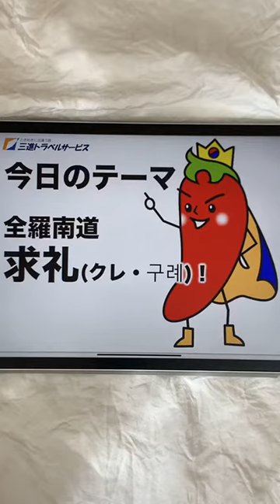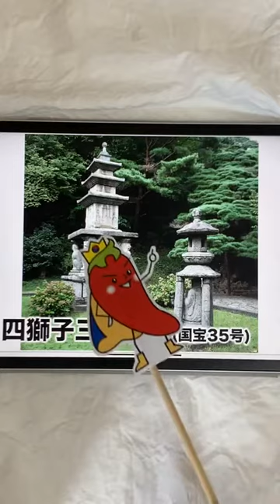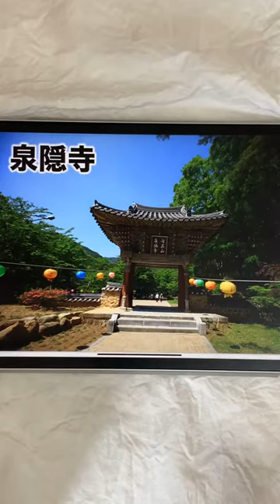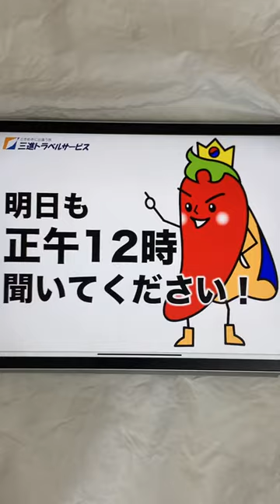平日毎日ライブ配信🐯🇰🇷 全羅南道・求礼郡編 2022/03/03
本日のテーマは、全羅南道・求礼(クレ)郡です😊❤️

そして明日2022年3月4日(金)19時より、三進の日を記念して、YouTube配信を行うことになりました👍
ご視聴は下記より😊抽選でプレゼントもあるのでぜひみてください✨